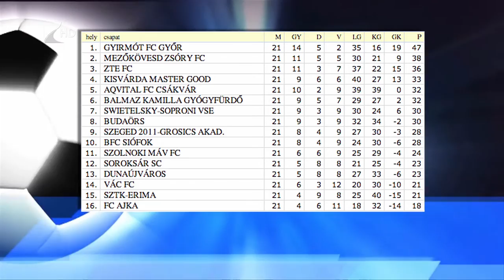Győzelem emberhátrányban - Kölcsey Tv